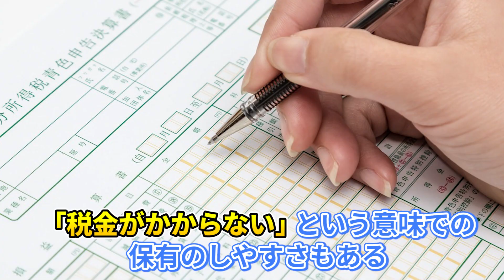【資産運用】アンティークコイン投資が最強な5つの理由#95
投資についてご質問ある方は下記のLINEにて
メッセージをください！！
アンケートに回答して頂くと特典として下記のものをお送り致します。

【目次】
2:53 ①完璧な匿名性
3:26 ②値下がりしにくい
4:18 ③持ち運びの利便性
5:34 ④保有しやすい
6:37 ⑤希少性が高い
7:55 コイン収集の危険性
8:48 アンティークコインの魅力

★アンケート回答特典として★
・アンティークコイン完全ガイドブック .pdf
・期間限定の無料相談
また、最新の先行コイン情報や具体的なコインの案内などを発信しています！
🌈毎週火曜日・水曜日・金曜日お昼１２時からライブ配信中🌈

🔴サブチャンネル【１分でわかるアンティークコイン】

第一話：アンティークコインの鑑定評価を上げる裏技とは？儲かる裏技をご紹介

第二話：アンティークコイン の鑑定会社を変えるだけで100万円儲かるって本当？鑑定期間の闇暴露